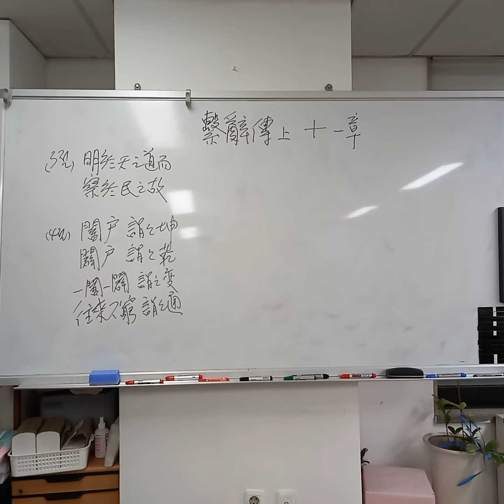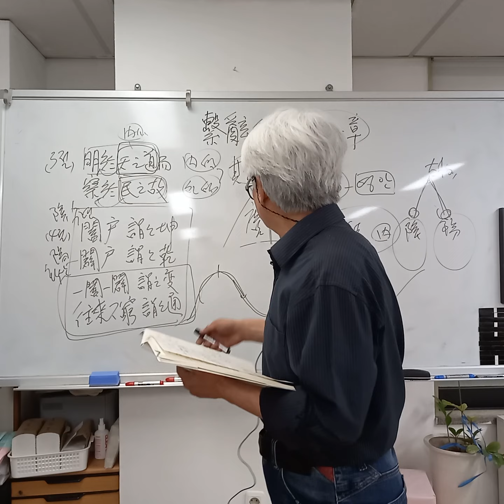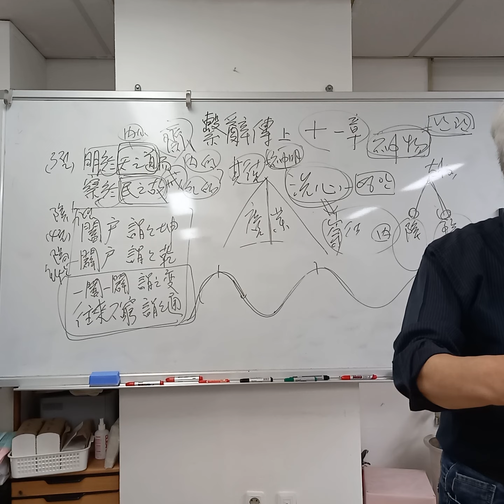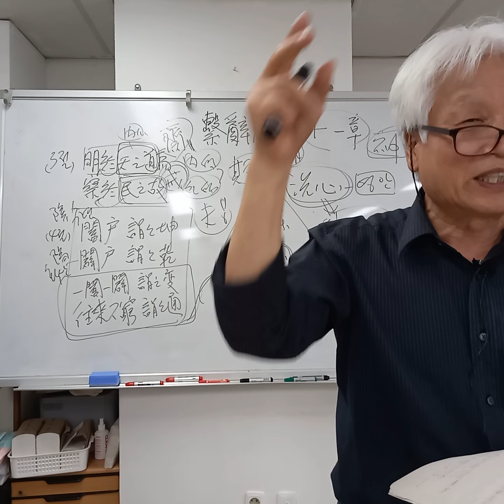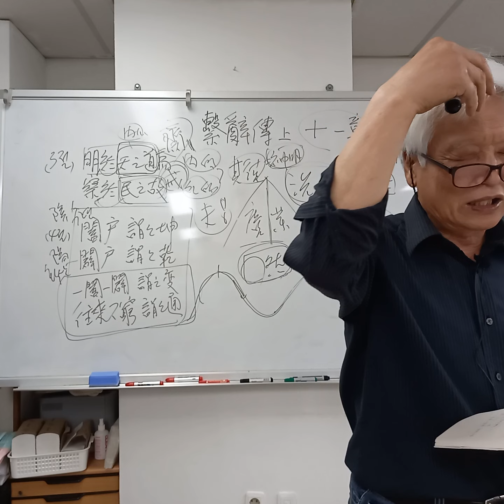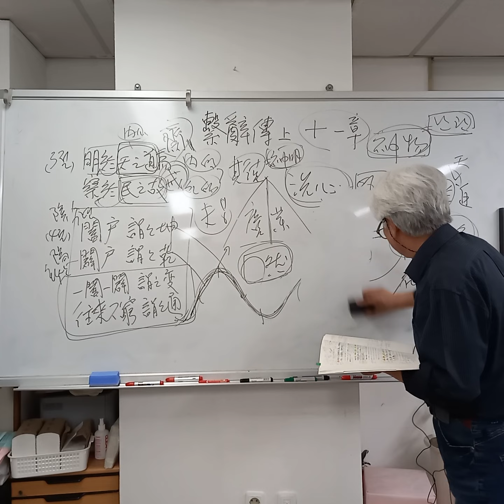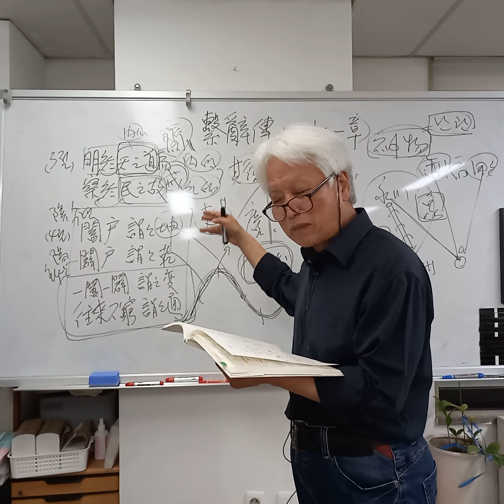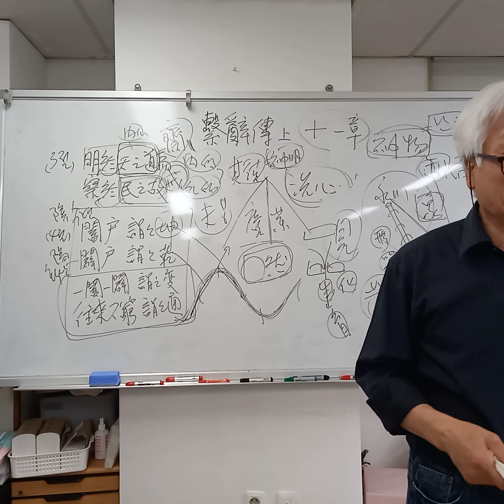최동락의 주역 계사전(繫辭上傳) 上, 35강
주역 계사전(繫辭上傳) 35강

11장 3절

是以明於天之道而察於民之故
시이명어천지도이찰어민지고
是興神物 以前民用
시흥신물 이전민용
聖人 以此齋戒 以神明其德夫
성인 이차재계 이신명기덕부

11장 3절 본의

神物 謂筮龜
신물 위서귀
湛然純一之謂齋
담연순일지위재
肅然警惕之謂戒
숙연경척지위계
明天道 故知神物之可興
명천도 고지신물지가흥
察民故 故知其用之不可不有以開其先
찰민고 고지기용지불가불유이개기선
是以作爲卜筮以教人 於此焉齋戒
시이작위복서이교인 어차언재계
以考其占 使其心神明不測
이고기점 사기심신명불측
如鬼神之能知來也
여귀신지능지래야

11장 4절

是故 闔戶 謂之坤
시고 합호 위지곤
闢戶 謂之乾
벽호 위지건
一闔一闢 謂之變
일합일벽 위지변
往來不窮 謂之通
왕래불궁 위지통
見 乃謂之象 形 乃謂之器
현 내위지상 형 내위지기
制而用之 謂之法
제이용지 위지법
利用出入 民咸用之 謂之神
이용출입 민함용지 위지신

11장 4절 본의

闔闢 動靜之機也
합벽 동정지기야
先言坤者 由靜而動也
선언곤자 유정이동야
乾坤變通者 化育之功也
건곤변통자 화육지공야
見象形器者 生物之序也
현상형기자 생물지서야
法者 聖人修道之所爲
법자 성인수도지소위
而神者 百姓自然之日用也
이신자 백성자연지일용야